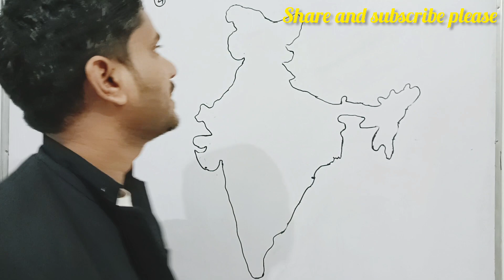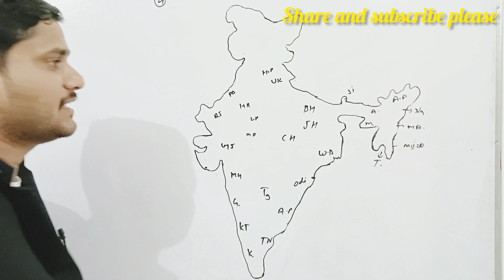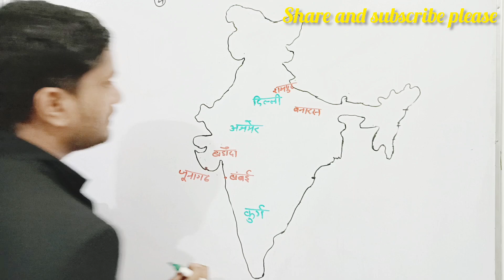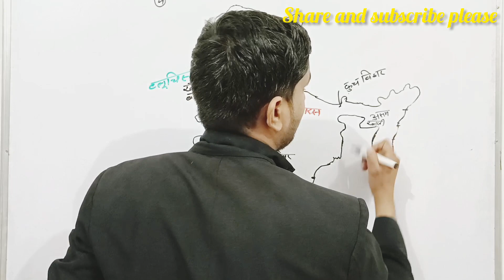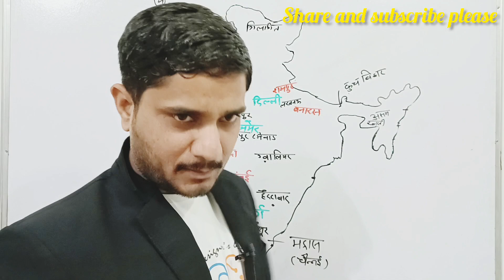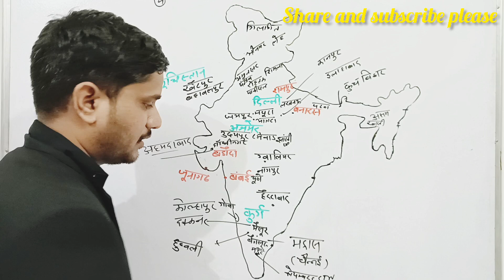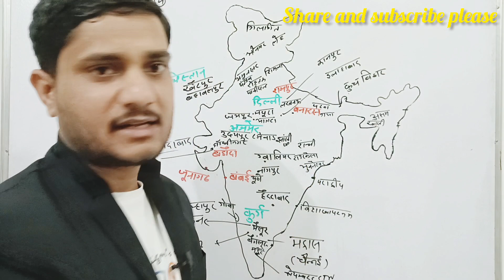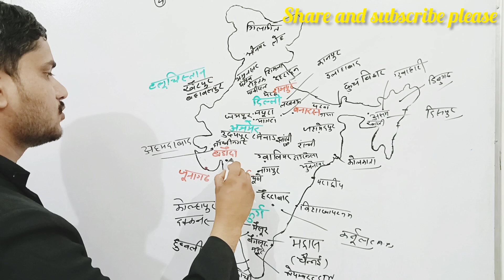Class 12th Political science Map कक्षा 12th राजनीतिक विज्ञान का मानचित्र,Indian map,भारत का मानचित्र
भारत का मानचित्र निकटवर्ती स्थान
indian map
political map of India
कक्षा 12 की बोर्ड परीक्षाe aane wala map
12th political science ka important map
12th me राजनीतिक विज्ञान का मानचित्र महत्व पूर्ण स्थान
class 12th Political science Map and important Questions and answers